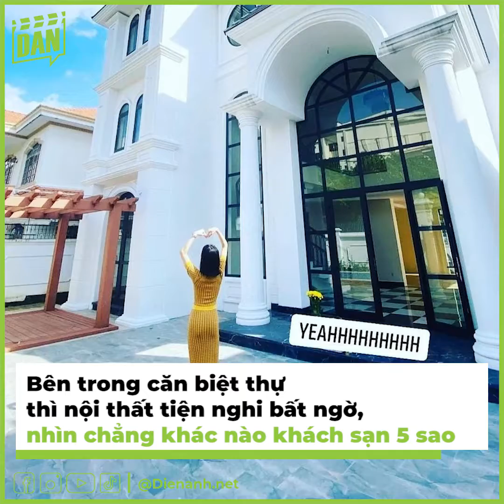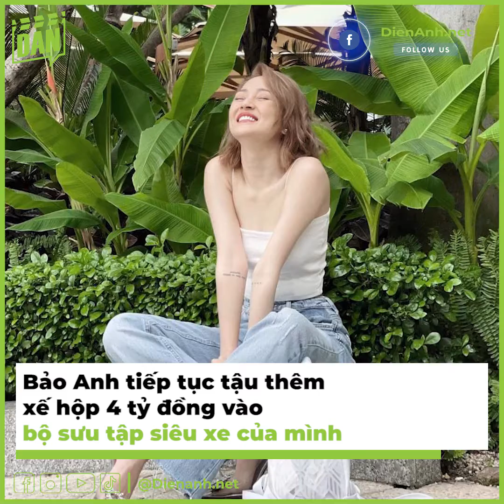Lương Thùy Linh và dàn sao Vbiz nô nức mua nhà, tậu xe tiền tỷ | Bản Tin DANZ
Mặc dù thời gian qua, Vbiz gần như đóng băng vì dịch bệnh, nhiều người than thở cuộc sống khó khăn vì các hoạt động bị đình trệ. Ấy thế mà vẫn có rất nhiều ngôi sao chọn thời điểm này để tậu xe sang, nhà tiền tỷ khiến dân tình cứ phải há hốc mồm.